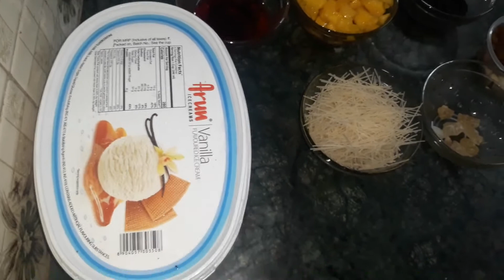royal falooda recipe | How to make falooda at home | Mango falooda in tamil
Ingredients
Mango - 1 cup(chopped)
sabja seeds - 2 tsp
Badam pisin - 6 nos
Semiya - 1 cup
Rose syrup - 10 tsp
dry fruits( badam, cashew, dry grapes)
Ice cream